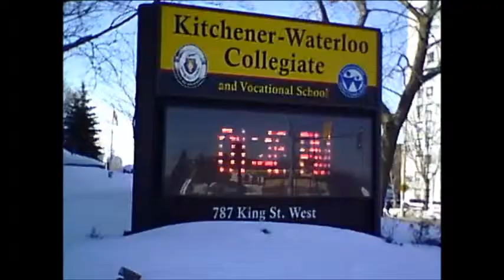Daylight Savings Time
With spring on the way, daylight savings always gives North American's something to look forward too. 570's Mary Cranston spoke to residents and a sleep doctor about adjusting to the time change.